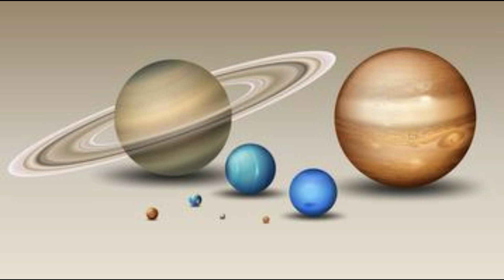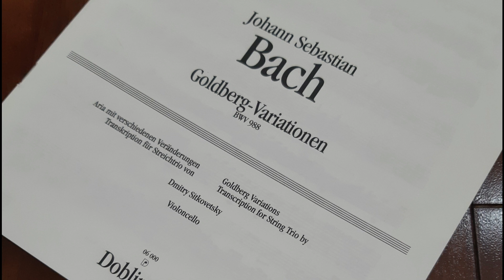キコキコ四重奏 2023下半期まとめ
2023年7月～12月にアップした動画（弦楽四重奏、等）のダイジェストです。
全曲、チャンネルの再生リスト「2023下半期」及び以下のリンクから聴くことができます。